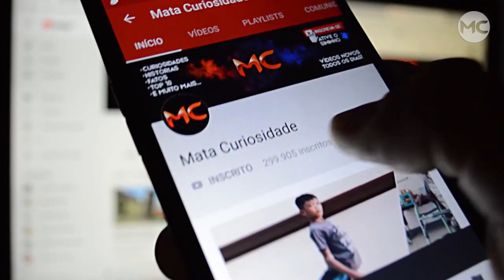Barriga de GRÁVIDA FICA ASSIM e motivo deixa todos CHOCADOS!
Summer Bostock estava radiante com a gravidez do seu primeiro filho, mas de repente algo muito estranho aconteceu com ela e o final dessa história é impressionante confira!